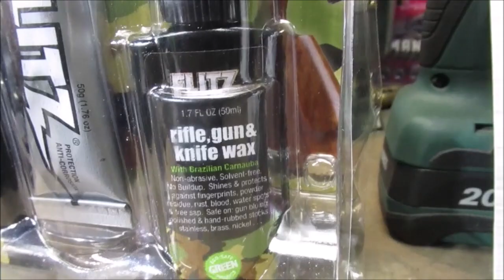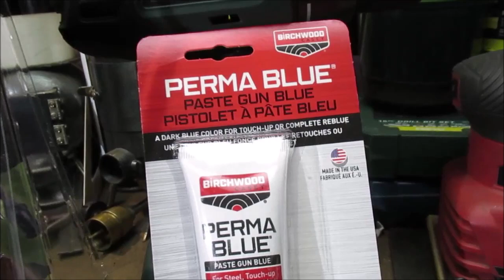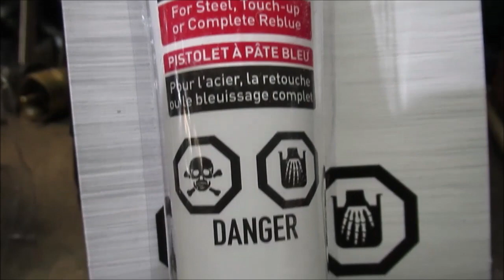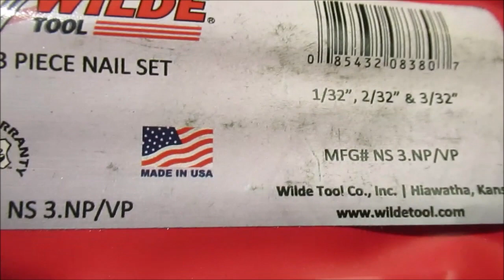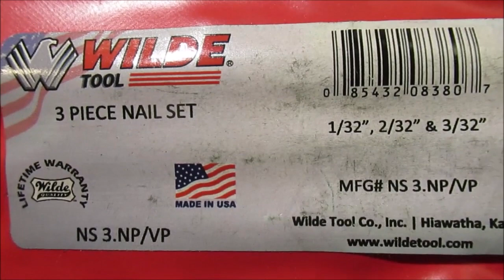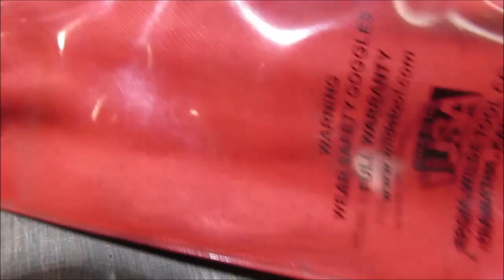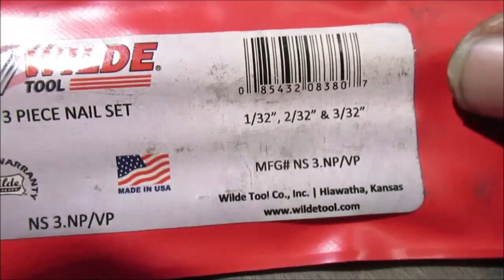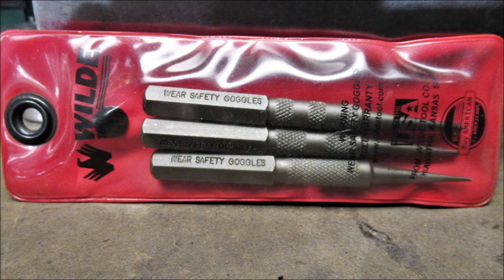Sunday in the Shop with not2fast4u2c....01-30-2022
New shop supplies  Tools  and  control lever for 4x 6 Mimi wood stove